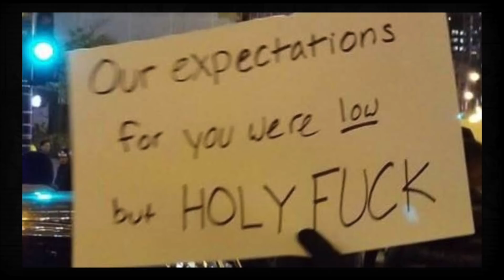A bit about insecurity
So, what is going on here?